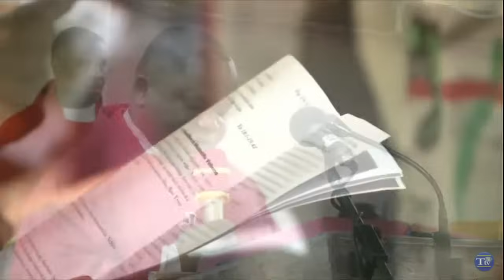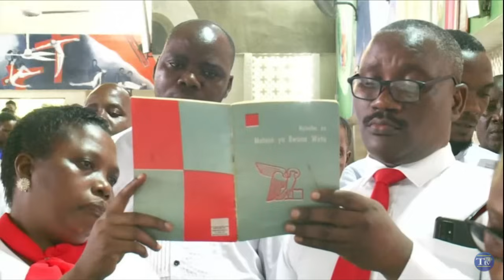Tazama Parokia ya Mwenge walivyoimba MATESO ya KRISTO kwa Ustadi mkubwa.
Mateso ya Bwana wetu Yesu kristo yanaleta upekee wa hali ya juu katika Ibada ya IJUMAA KUU Tazama namna ambavyo Parokia ya mwenge wameonyesha ustadi mkubwa katika kuwaongoza waamini kusali vizuri kwenye ibada hiyo ambayo iliongozwa na Askofu Mkuu Ruwai'chi
ORIGIONAL SOURCE:TUMAINI MEDIA